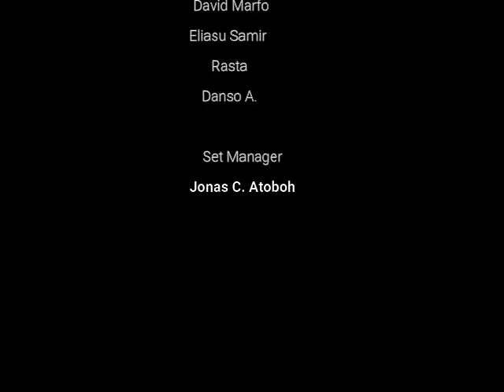TIME WITH MR ALEX